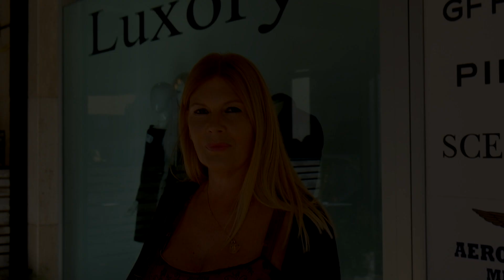Romanzo di un Mostro interviste con Michele Luciano,Carla Solaro,Rosy Guadalupo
Back-Stage del Film Corto ROMANZO DI UN MOSTRO regia di
Daniele Santamaria Maurizio-Prodotto da Manuel Kerry per Human Film Internastional.
Aldo Davoli intervista l'Attore Michele Luciano,l'Attrice Carla Dujany Solaro con il regista,la Direttrice di produzione Rosy Guadalupo.